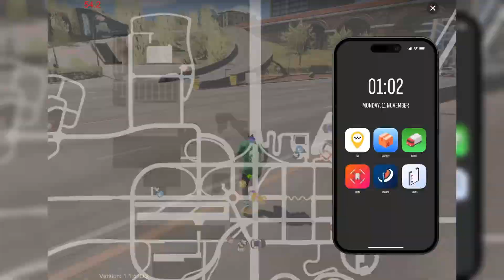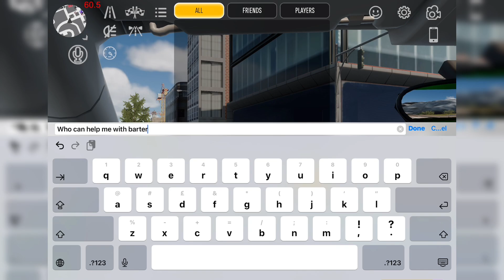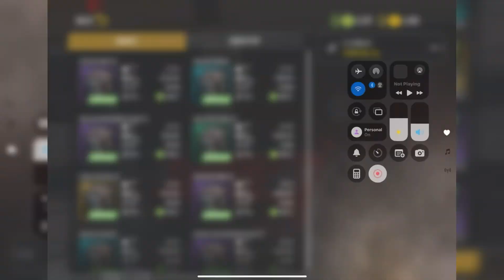Aventura Supremă, Misiuni și Distracție la MAXIM în Car Parking Multiplayer 2!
În acest episod captivant din Car Parking Multiplayer 2, ne aventurăm în misiuni pline de adrenalină și depășim provocări!
Pe lângă distracția MAXIMA, reușim să strângem destule resurse pentru a achiziționa una dintre cele mai rapide și scumpe mașini din joc.

Alătură-te mie pentru o doză de acțiune, explorare și momente memorabile!